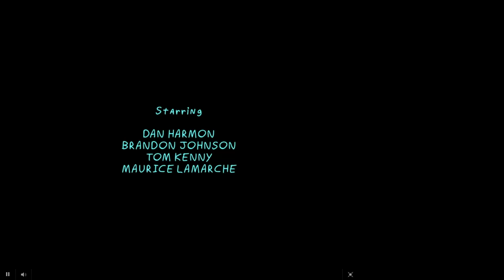Rick & Morty Season 3 ep 1 ending ||Rick wants that Mulan Mcnugget Sauce